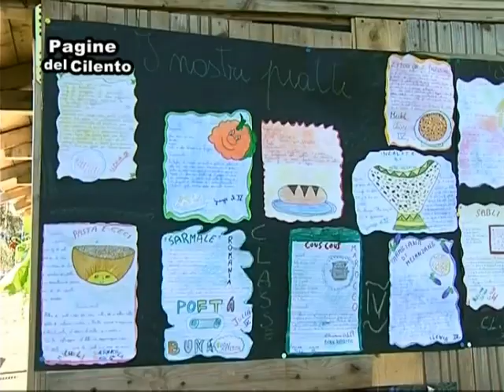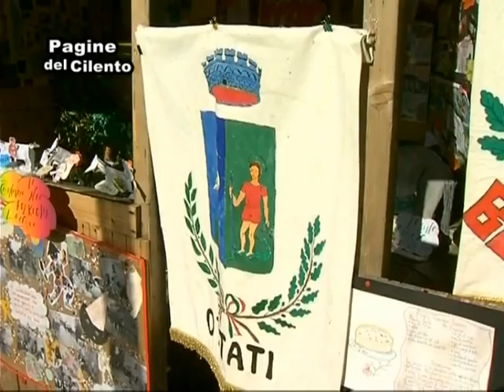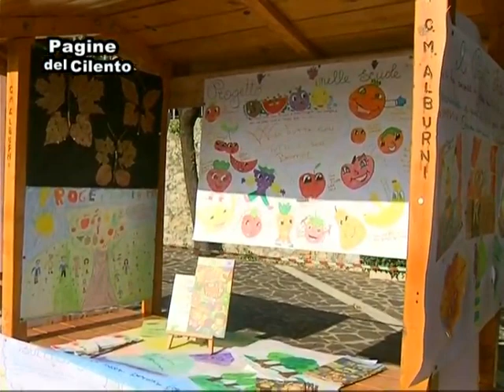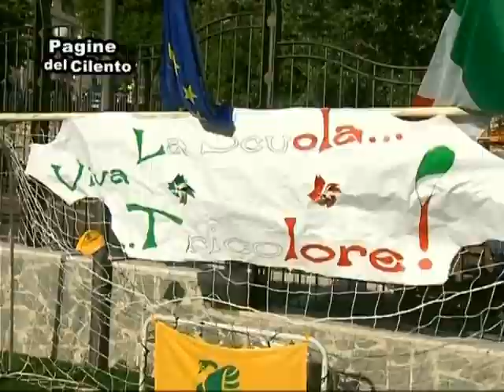S.Angelo a Fasanella - Saggio fine anno scolastico Istituto Comprensivo di Ottati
Servizio Katiuscia Stio  Alfonso Verruccio